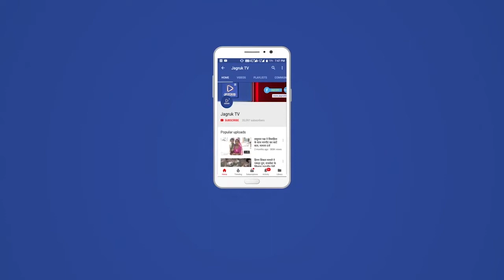पाली : अखिल भारतीय सरगरा समाज राजा बलि सेवा समिति का तीसरा प्रतिभावान समारोह हुआ आयोजित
पाली जिले के रोहट तहसील के झितड़ा गांव में राजा बलि सरगरा समाज विकास समिति के  तीसरा प्रतिभावान  छात्र छात्राओं का समारोह आयोजित किया गया।

 कार्यक्रम की अध्यक्षता जिला  शिक्षा अधिकारी मदन लाल पंवार ने की, इस विशेष आयोजन में समाज की 95 छात्र-छात्राओं एवं प्रतिभाओं को समाज बंधुओं एवं गणमान्य विशिष्ट अतिथियों द्वारा मोमेंटो एवं उपहार भेट कर उनका बहू मान किया गया।

इस मौके पर  जिला शिक्षा अधिकारी मदन लाल पंवार द्वारा समाज में बालिका शिक्षा पर विशेष जोर देने समाज की एकता एवं शिक्षा के क्षेत्र में बढ़ावा देने के लिए परस्पर आगे आने का आह्वान समाज बंधुओं से किया।

 सामाजिक कुरीतियों को दूर कर परस्पर सहयोग कर होनहार प्रतिभाओं को प्रोत्साहित करने का आग्रह किया गया ,इस मौके पर विशिष्ट अतिथि के तौर पर बाबूलाल आर्य, सोहनलाल चौहान,  प्रदीप राठौड़, भागीरथ राठौड़ ,  पाबूराम  सतलाना का एवं आसपास के क्षेत्रों से आए जनप्रतिनिधियों का राजा बलि सरगरा समाज समिति द्वारा समस्त अतिथियों का विशेष बहुमान माला एवं साफा द्वारा किया गया।